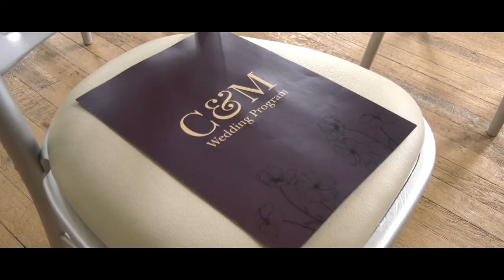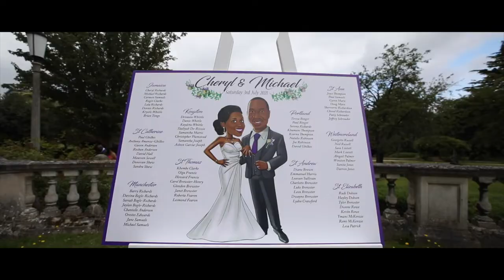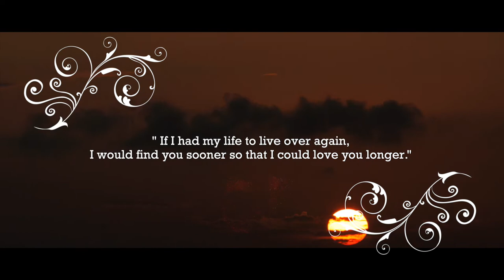Wedding of Cheryl & Michael (Highlight Video)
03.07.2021